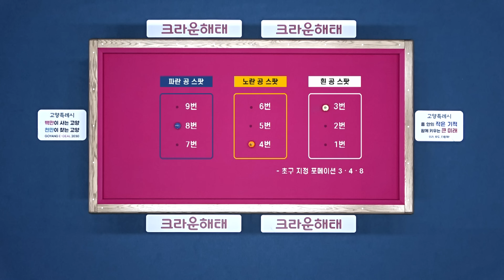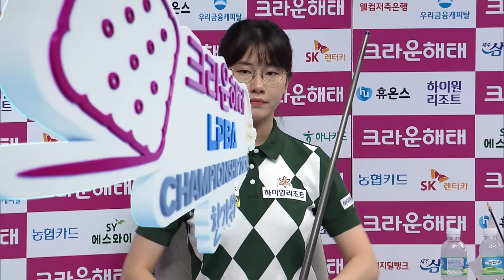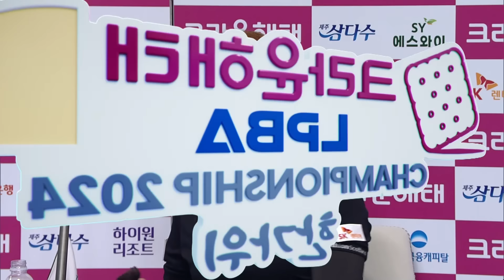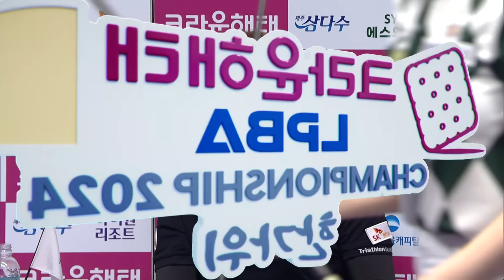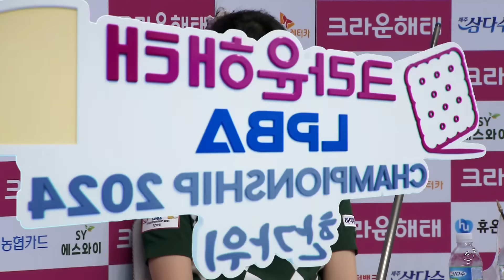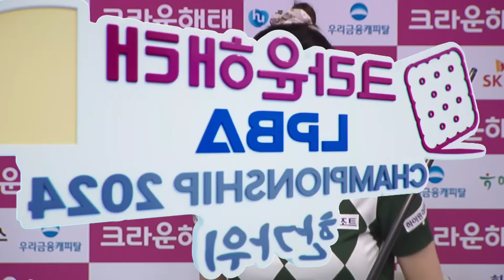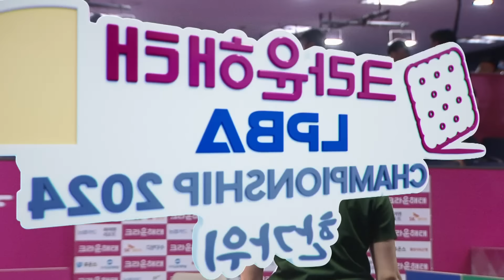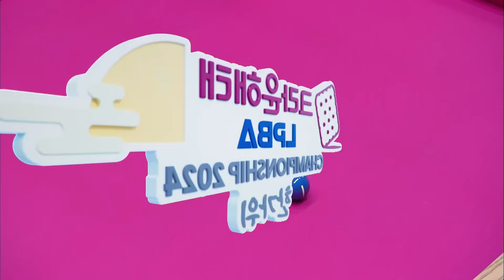[32강] 강지은 vs 이미래 [크라운해태LPBA챔피언십 24-25]